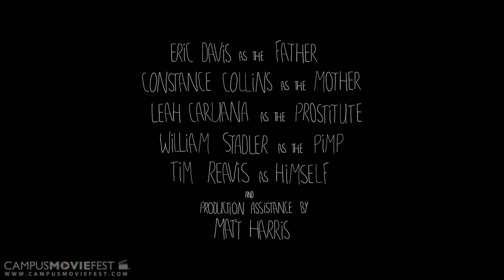The Strong One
THE STRONG ONE is a story that follows a young boy as his imagination takes him on adventures with his best friend, a brontosaurus, and begins to help him deal with the struggles of growing up. Based on an original poem by Tim Reavis, this story captures a visual glimpse of one child's imaginative adventures.

Created by absolute at North Carolina State University in 2012 as part of Campus MovieFest, the world's largest student film festival.

The Strong One Cast & Crew :
Josh Bielick - Captain, Cinematographer
with
Nicholas Sailer- Director, Screenwriter
Matt Harris- Production Assistant
Timothy Reavis- Writer, Actor